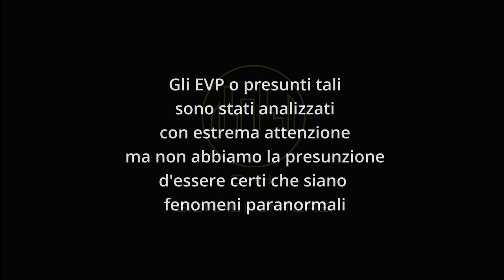ANALISI ** VILLA WEBB **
ANALISI ACCURATA DELLA NOSTRA INDAGINE PRESSO UNA VILLA STORICA DI BAGNI DI LUCCA.

GRAZIE A CHRISTIAN ALPINI DEL @museodellimpossibile-wunde177